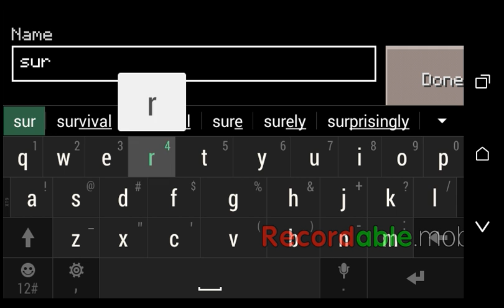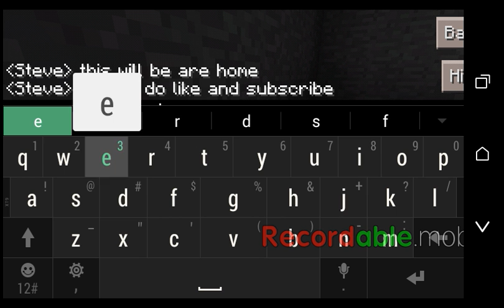Survival let's play ep 1 punch wood and make shelt